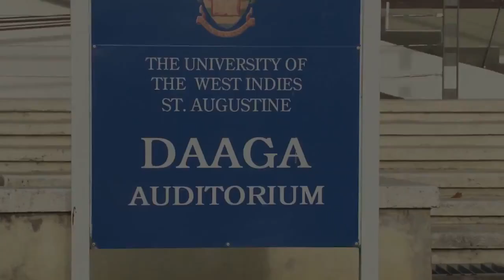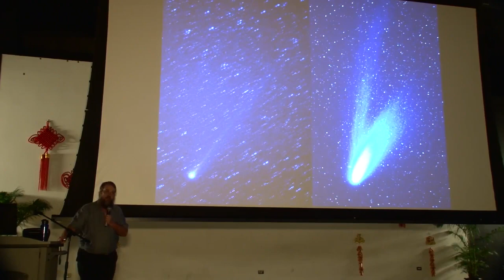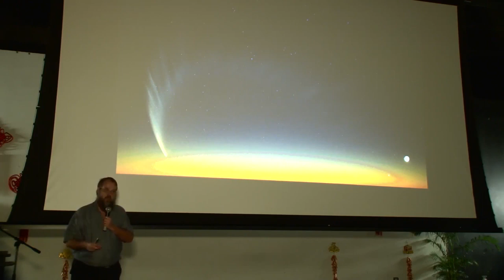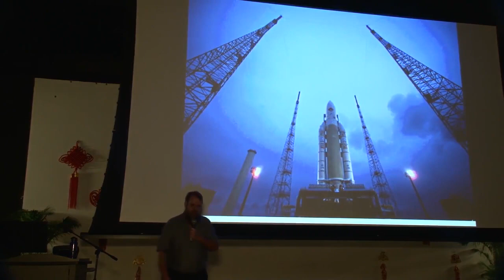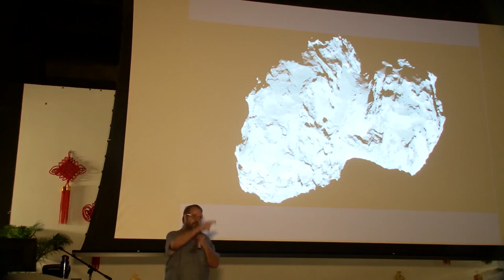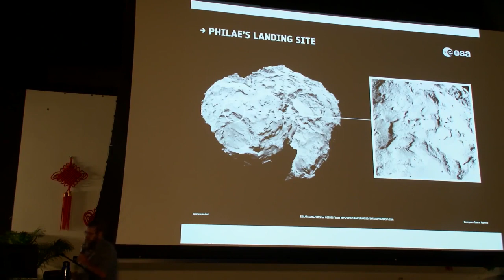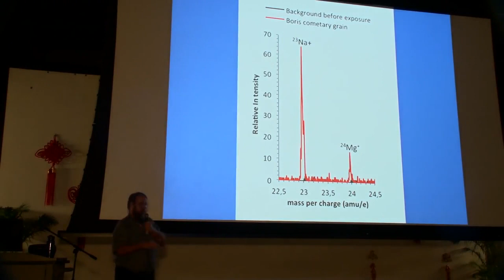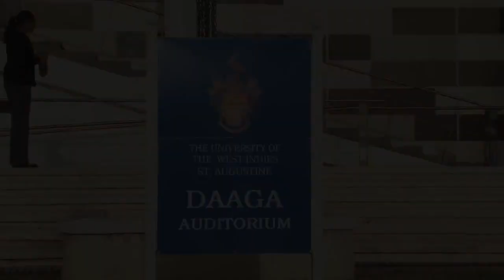Trailing A Comet UWI, Prof H Lehto 26.2.15 (Full)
Trailing A Comet, Prof H. Lehto, Daaga Auditorium, UWI, St. Augustine 26.2.15 (Full)

Lecture from Professor Lehto of Tuorla Observatory, University of Turku-Findland at UWi , St Augustine on the Rosetta Launch by the European Space Agency in 2004.